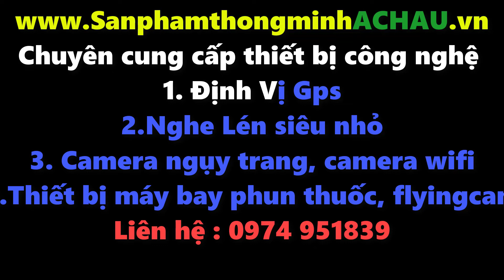Máy Nghe Lén Từ Xa - Thiết Bị Theo Dõi Siêu Nhỏ ( 0982249548 )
Để tìm được xe máy,con cái đang đi đâu giờ thật đơn giản rẻ mà lại cực kỳ hiệu quả
SẢN PHẨM THÔNG MINH Á CHÂU .VN là đơn vị duy nhất cung cấp các sản phâm công nghệ thế hệ mới nhất - giá lại siêu còi
Máy Nghe Lén Từ Xa - Thiết Bị Theo Dõi Siêu Nhỏ ( 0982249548 )  hi vọng sẽ là một video giải quyết được câu chuyện của bạn
TRI ÂN !